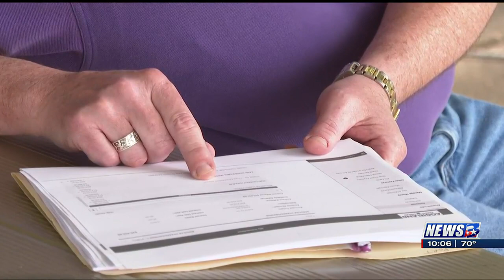College Station resident briefly loses 20K after thieves target account at credit union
Criminals are working extra hard to get what’s in your bank account.

Data shows that Texas is the 6th worst state for identity theft in the US, with bank fraud cases growing 39% in recent years.

Kip Plankinton, a College Station resident, briefly lost more than $20,000 after he says someone posing as him gained access to his money at Aggieland Credit Union on Southwest Parkway in College Station using just his name, birth date, and a fake passport card.

“With a picture ID that wasn’t even my picture, all it had that identified me was my name and my birth date, and based on that, the teller opened up my savings account,” said Plankinton. “$12,000 in the form of a cashier’s check and $9,650 in cash,” he added.